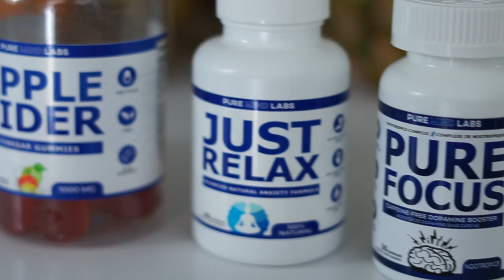MON COME BACK YouTube - Pourquoi j'ai été absent si longtemps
La dernière année a été remplie d'événements tous plus fous les uns que les autres et cela m'a obligé à mettre YouTube et plusieurs autres plaisirs de côté. Les sacrifices comme on dit. Mais je m'y remet officiellement. I'm Back Baby!